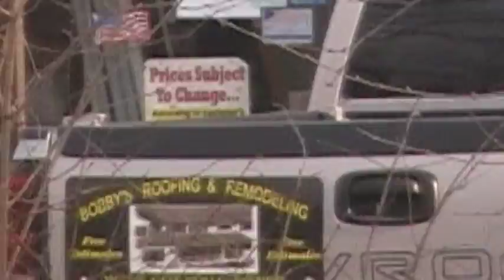Once apond a time in a neighborhood..Pt.1..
Once apond a time in a quite neighborhood where quite sometimes. Sometimes it's gets down right noisy...